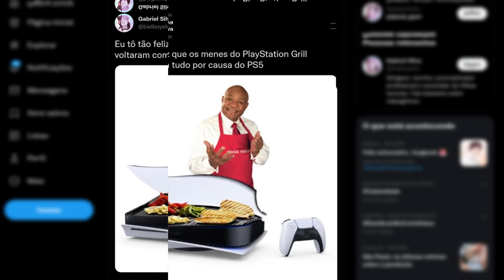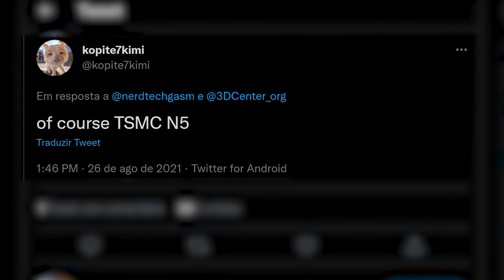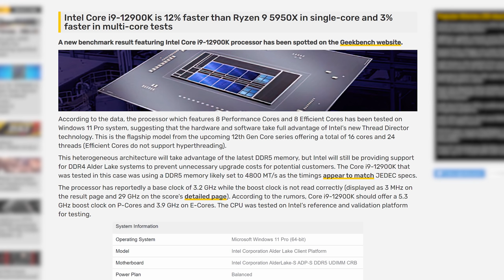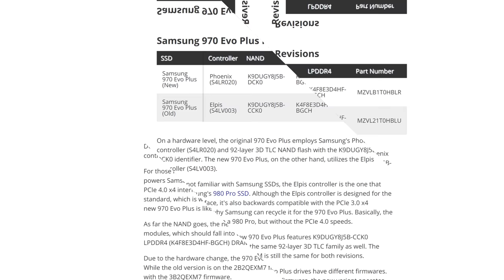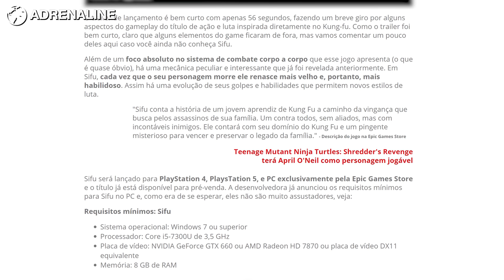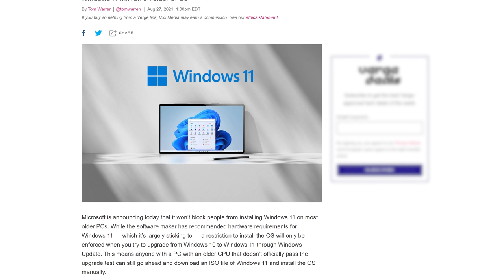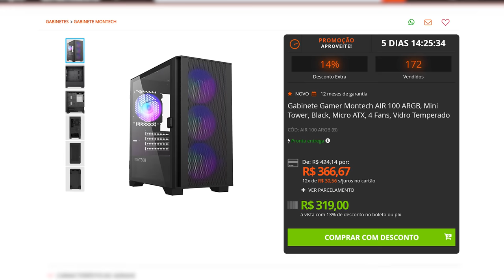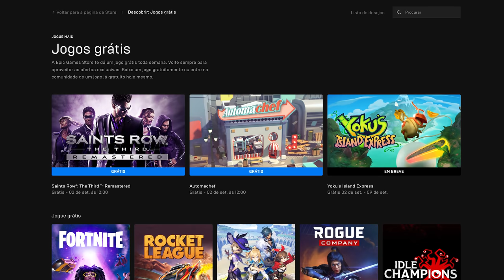GPUs VOLTAM A SUBIR, RYZEN super BARATO, Windows 11 em PC antigo, ONLY FANS libera, PS5 Slim quente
O preço da sua próxima placadevídeo parece que está longe de baixar, mas pelo menos até lá você vai poder usar o Windows11 em seu PC mais antigo já que Microsoft liberou. Só não liberou mais do que o Only Fans, que voltou atrás e agora pode tudo de novo. RTX 40 pode surgir com sede de energia e TDP monstro. Sony lançou nova revisão do PlayStation 5, mas o PS5 Slim é mais quente que o anterior. Tudo isso e muito mais no Lock News!

0:00 - TERÇA FEIRA!
0:26 - NOVA REVISÃO DO PS5
1:28 - NVIDIA ADA LOVELACE
2:47 - ALDER LAKE ALTO CONSUMO
3:59 - ALDER LAKE MAIS RAPIDO QUE 5950X
5:08 - PROMOÇÃO!
5:59 - ONLYFANS NÃO BANE PORN
6:46 - SAMSUNG MUDA SSD
7:29 - WD MUDA SSD
8:31 - SIFU KUNG-FU GAME
9:22 - RYZEN DE RUA
10:15 - CYBERMOD 2077
10:29 - EVGA X570 DARK
11:32 - MICO 11 SEM TPM!
11:47 - MICO 11 COM DATA!
12:01 - PREÇO DAS GPUS SOBE
13:01 - NAVI 21 DE MINERAÇÃO
14:23 - DICA DA SEMANA!
14:48 - PF ENCERRA PIRAMIDE DE CRIPTOMOEDAS
16:08 - EPIC GAMES GRÁTIS!